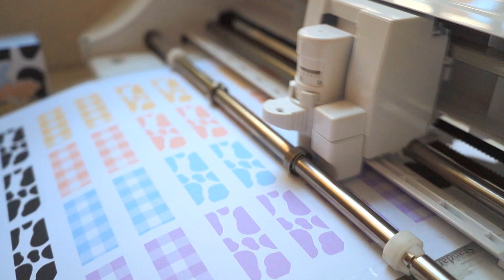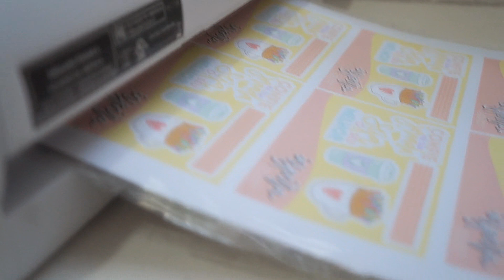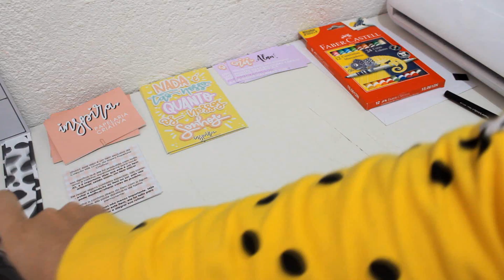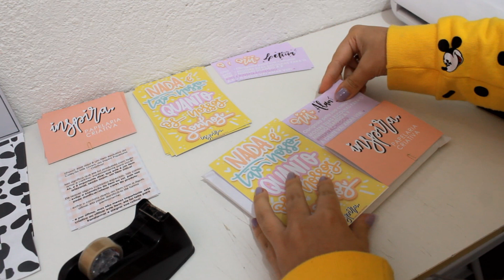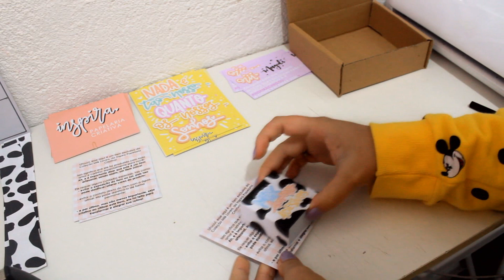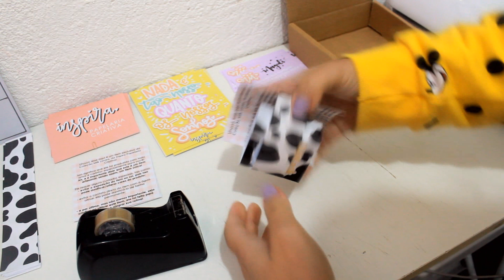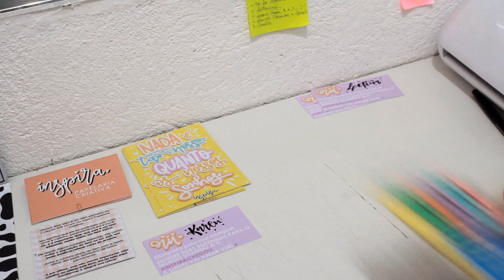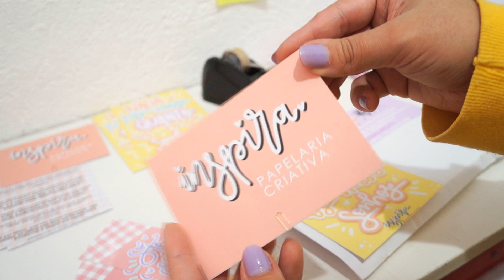EMBALANDO PEDIDOS DA MINHA PAPELARIA: Novos presentes para os clientes e ADESIVOS - Karina Idalgo ♥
Nesse vídeo aqui eu mostro os pedidos da minha papelaria online, novidades de unboxing que vão de presente para os clientes + a produção dos adesivos!
E eu tbm tô por aqui:
Instas: @karinaidalgoo | @inspirapapelaria
Beeeeeeijos ♥